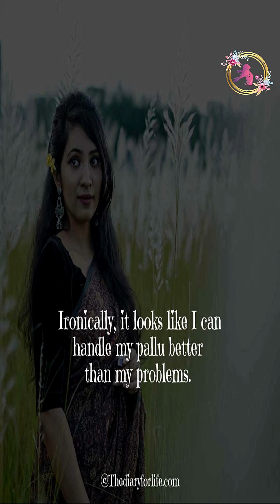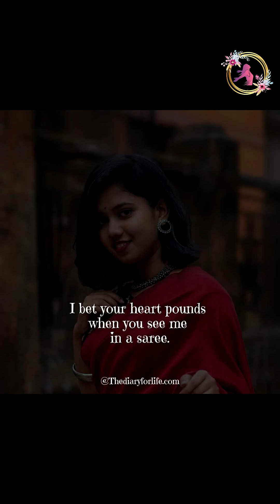Trendy Designer sarees Info 2023|Types of saree in Tamil| Special discount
இந்த வீடியோவில் Trendy Designer sarees Info 2023|Types of saree in Tamil| Special discount   பற்றிய பார்க்க போகிறோம்
தயவுசெய்து பகிரவும் குழுசேரவும் கருத்துகள் எதிர்கால வீடியோவை மேம்படுத்த அனைவரும் வரவேற்கப்படுகிறோம்
Shop Address :
LM Women Wears
172, Arcot Rd, Ottagapalayam, Kannika Puram, Vadapalani, Chennai, Tamil Nadu 600026